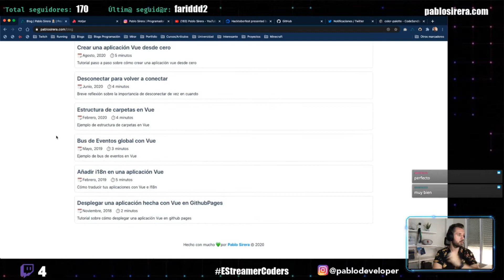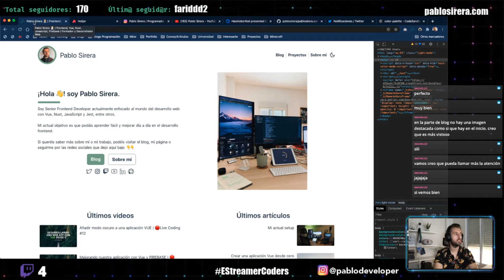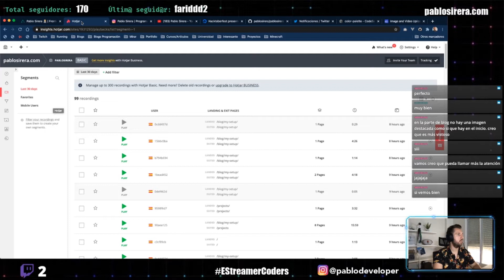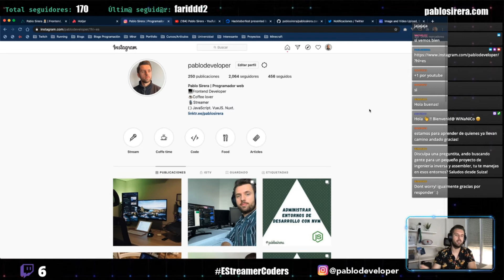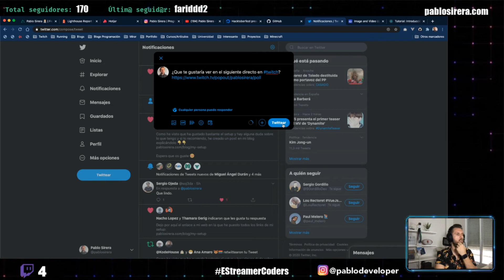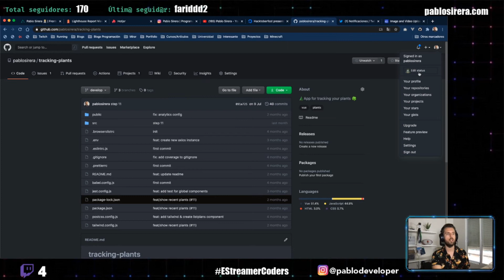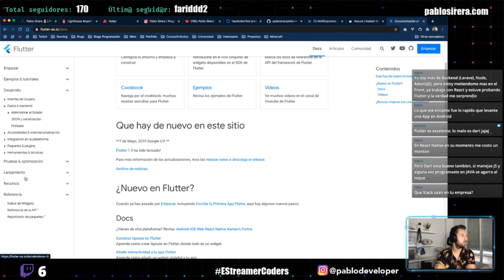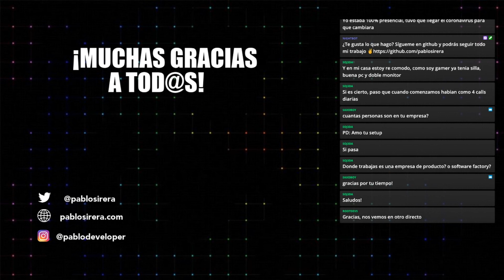Deep dive 🔎en mi portfolio con Nuxt & un rato de charla (Teletrabajo, Vue3 y más) | 🔴Live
Ya he vuelto a los directos ✌️
Después de un mes de parón tocaba volver a vernos.

Si te ha gustado, deja tu dedo 👍 y subscríbete ✅.

Marcas de tiempo:
0:00:00 Bienvenida
0:01:17 ¿Qué vamos a hacer?
0:02:36 Empezamos a revisar mi portfolio
0:15:24 Viendo el código de mi portfolio
0:28:18 ¿Qué es hotjar?
0:32:58 Repasamos marca personal en instagram
0:35:14 ¿Youtube o Twitch?
0:42:04 Nuevos cambios en Twitch
0:43:15 Hablando de marca personal
0:45:46 Hablando sobre Hacktoberfest
0:50:28 Futuro y más